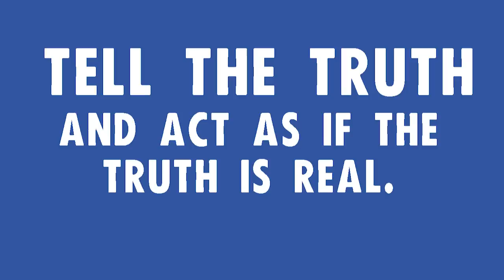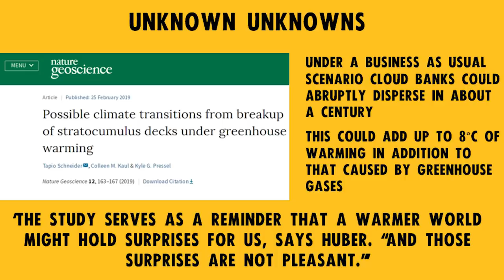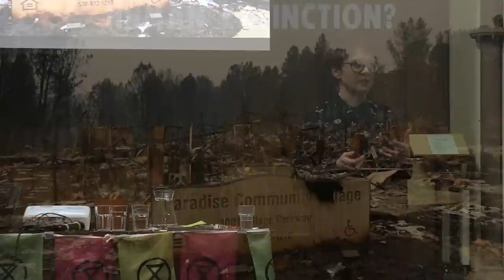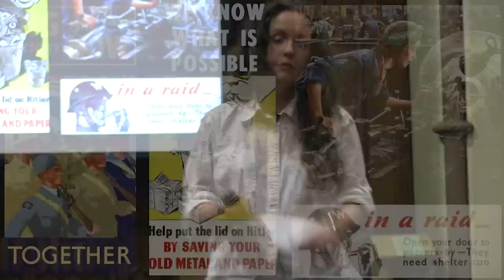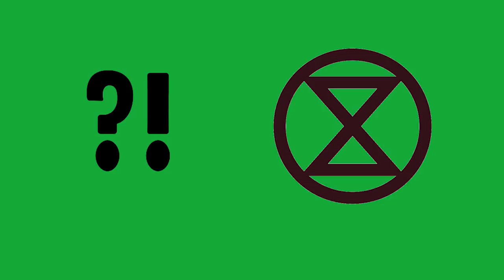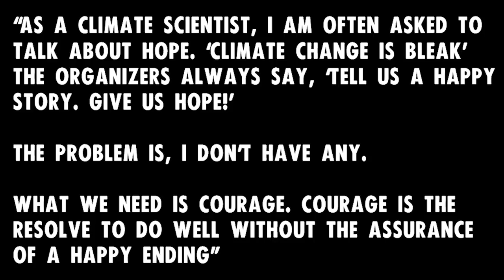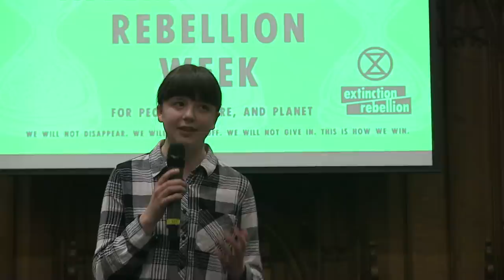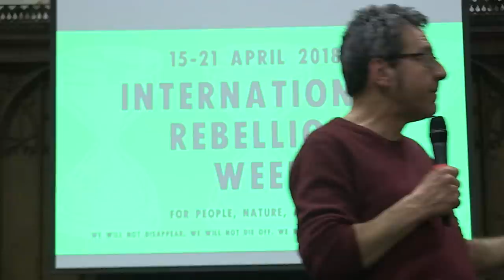'Heading for Extinction' - Oxford Extinction Rebellion talk with George Monbiot and friends.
Filmed in Oxford 2019 by Zoe Broughton & Quen Drury
Edited by Lindford Lowe